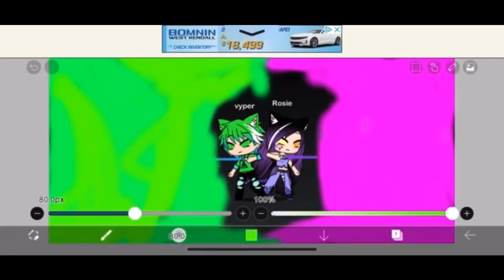Contest winner ~rosie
Congrats vyper!! ❤️ ~rosie